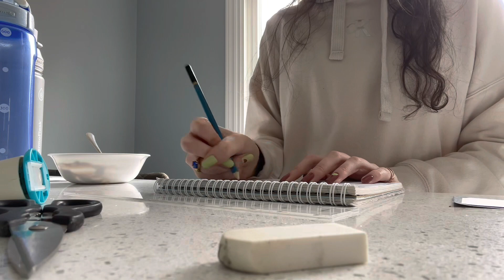Weekend Vlog | Vlog 5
Hey guys! A weekend in my life doing random projects is just typical at this point. Hahaha hope you enjoy. Also my linktree is here!